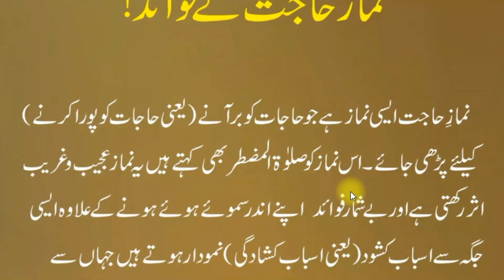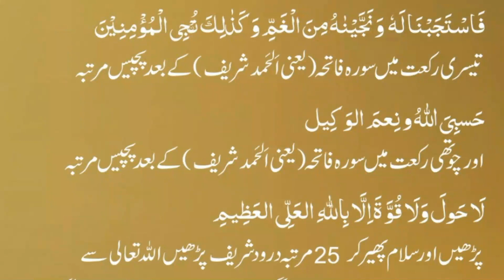Namaaz e Hajat Kya Hai | Namaaz e Hajat Ke Fawaid | نمازِحاجت کے فوائد